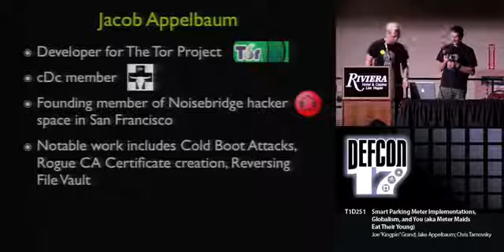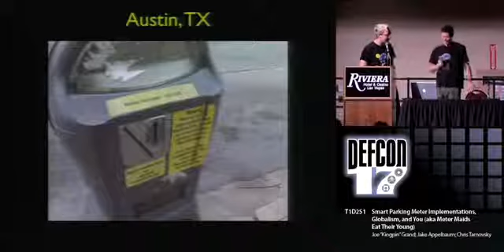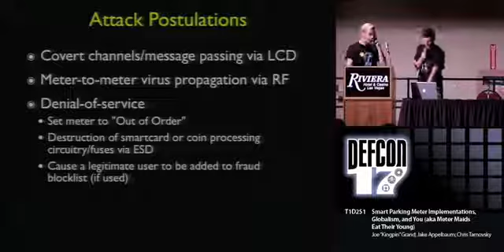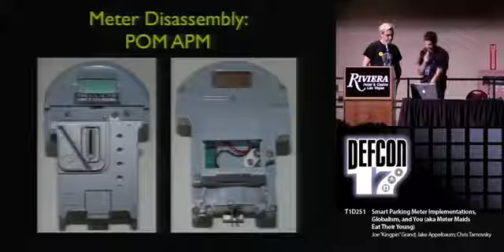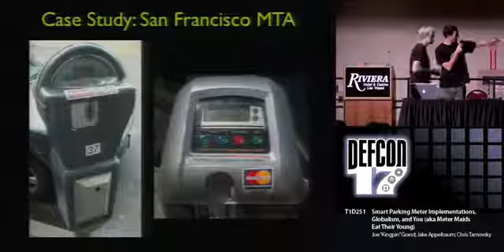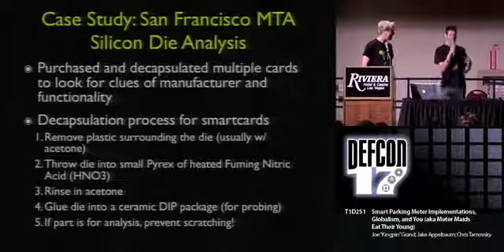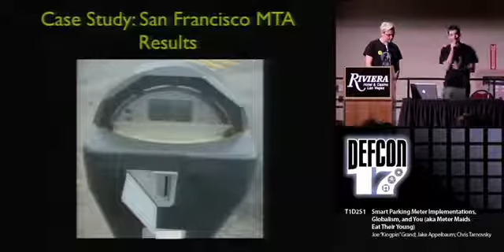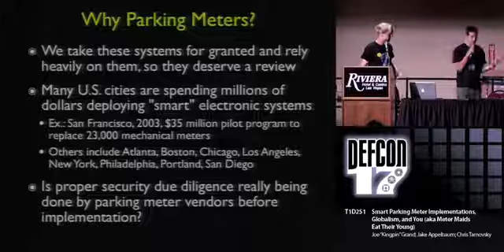DEFCON 17: Smart Parking Meters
Invest in IT Startups with as little as 10$ (or bitcoin) and watch your money grow every second! Withdraw instantly every $1 or 0.01BTC!

Speakers: Joe Kingpin Grand Jake Appelbaum Chris Tarnovsky Throughout the United States, cities are deploying smart electronic fare collection infrastructures that have been commonplace.

Full Video Details:

Speaker: Jayson E. Street CIO Stratagem 1 Solutions There is a war being raged right now. It is being fought in your living room, in your dorm room even in your board room. The weapons are.